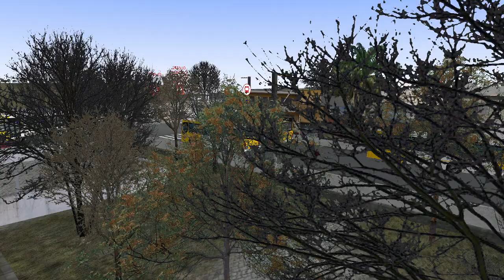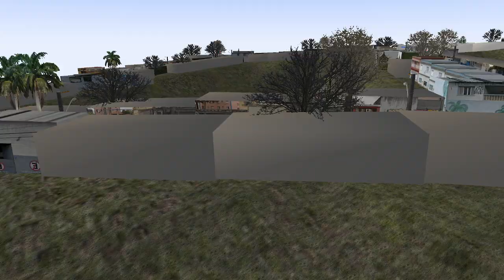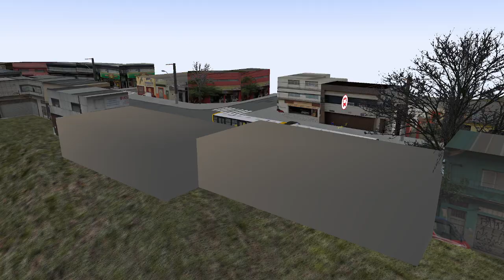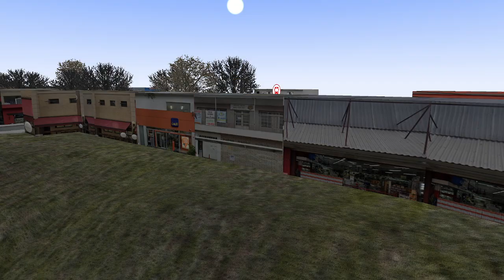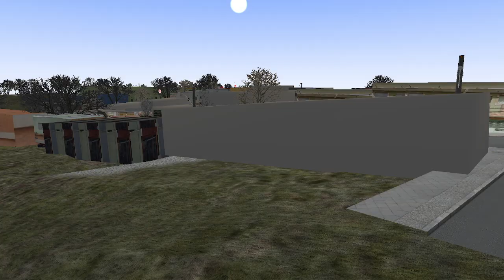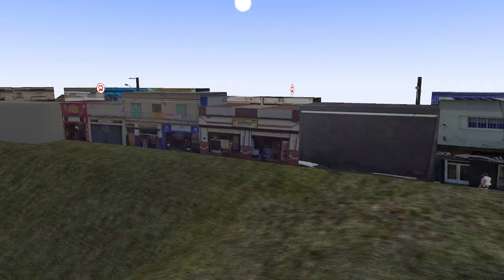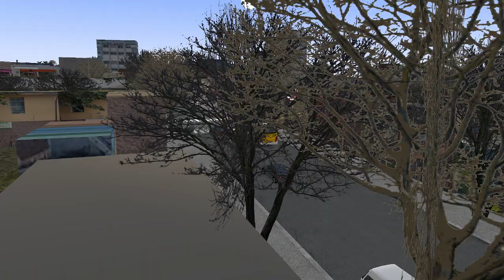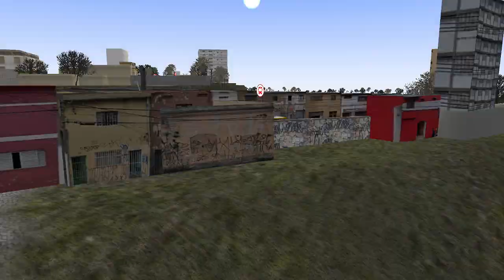2435-10 Jardim Coimbra /Terminal Aricanduva | Mapa Ponte Rasa v3 | Apache vip 2 | OMSI 2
2435-10 Jardim Coimbra /Terminal Aricanduva | Mapa Ponte Rasa v3 | Apache vip 2 | OMSI 2